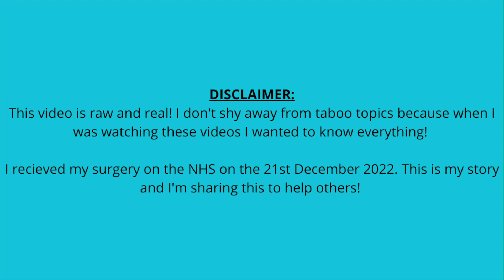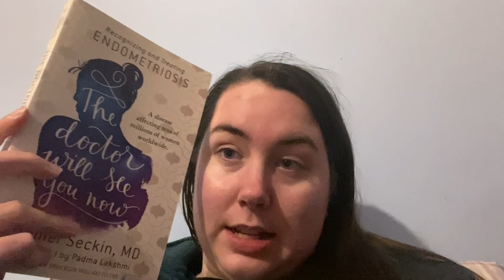LAPAROSCOPY VLOG | Endometriosis diagnosis journey (NHS)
I'm sharing my laparoscopy vlog. In this video, I'm real and honest about my endometriosis diagnosis journey. I received my surgery on the NHS on the 21st December 2022 and this documents everything from the before to 12 days post op. I hope that this video can help just one person.

Timestamps:
0:00 Disclaimer
0:08 Intro/Background
2:12 Pre-op appointment
3:54 Plans for surgery (6 days before)
5:41 The day before
7:06 Surgery day
8:18 Hometime
8:39 The diagnosis
11:36 Home
12:39 Incisions
13:01 Food
13:14 Day 1 post op
19:41 Day 2
22:51 Day 3
23:12 Day 4
25:14 Day 5
26:42 Day 6
29:08 Day 7
30:06 Day 8
30:50 Day 9
31:47 Day 12
32:37 Outro